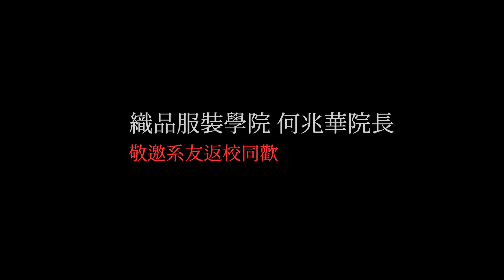輔大織品系系友回娘家影片 20211105